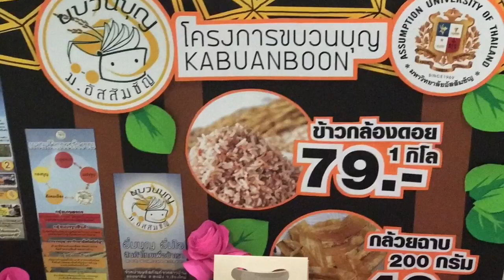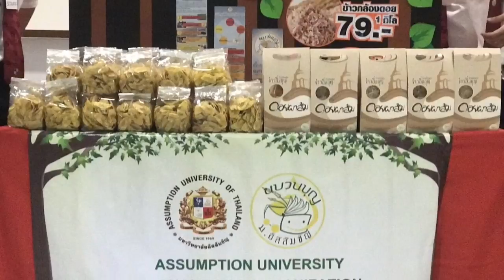AUSL 22016 194 Kabuanboon sales team 4